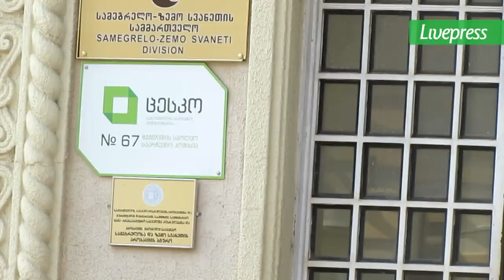სარჩელის შეტანა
პოლიტიკური კოალიცია „ქართული ოცნების" ზუგდიდის შტაბმა  #67-ე საოლქო სარჩევნო კომისიაში საჩივრები შეიტანა. მათი თქმით, რამდენიმე ათეულ საარჩევნო უბანში დაფიქსირდა საარჩევნო კანონმდებლობის უხეში დარღვევა.„ჩვენი მოთხოვნაა გაბათილდეს არჩევნების შედეგები ზუგდიდის #67 ოლქში. დრო ძალიან მცირეა და ჩვენი თხოვნა იქნება საოლქო კომისიის მიმართ, თითოეულ ფაქტზე გულდასმით იმსჯელოს. საჩივრებს თან ერთვის ვიდეო მასალა და სხვა სახის დოკუმენტები", - განაცხადა ჟურნალისტებთან საუბრისას ბლოკ ბიძინა ივანიშვილი-ქართული ოცნების" წარმომადგენელმა ცესკოში ნუგზარ სარიამ.
 „ქართლი ოცნების" წარმომადგენლები იმედს იტოვებენ, რომ ზუგდიდის სოლქო კომისია გულდასმით განიხილავს საჩივრებს და ობიექტურ გადაწყვეტილებას მიიღებს.ხვალ, 4 ოქტომბერს კოალიციის ადგილობრივი შტაბის წევრები და მათი მხარდამჭერები ზუგდიდის #67-ე ოლქთან შეიკრიბებიან და არჩევნების შედგებს გააპროტესტებენ.